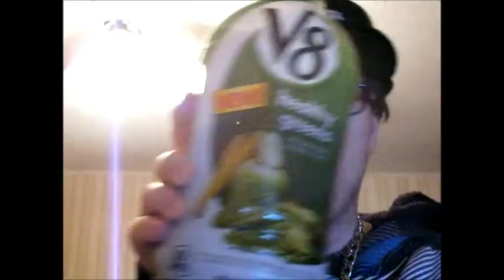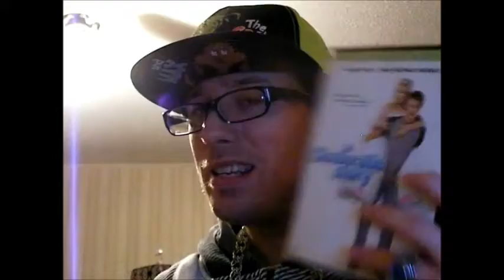Mr. Bounce Of The Wall Punch 3-15-15!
The Energy Drink I am drinking tonight is Mr. Bounce Of The Wall Punch.  I ordered this Energy Drink on a website called amazon